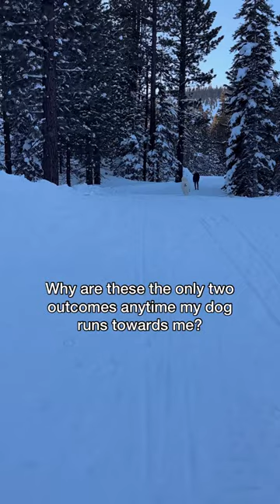It’s either break your bones or a heartbreak ouch